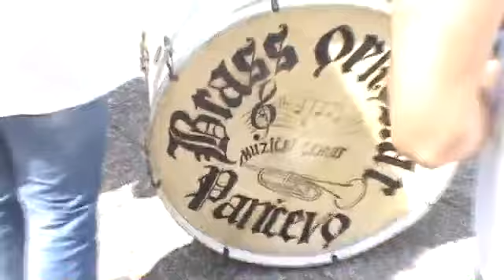2012 SM - Brass orkestar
Opuštanje između redovnog programa.